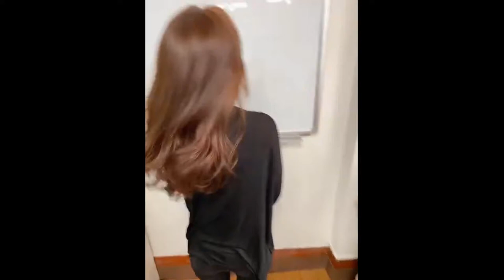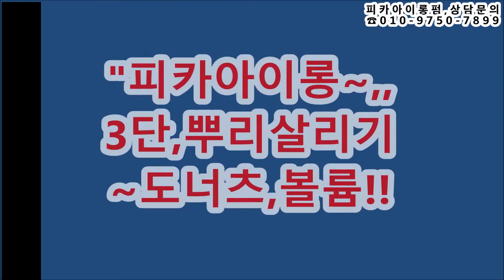피카아이롱펌, ~머만들의" 롱헤어,,긴머리를 잡아아라~ 32mm굵은컬미션!!..(피카회원점용)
"긴머리~롱헤어를,,,잡아라",,,32mm~굵은컬,미션!!...(피카회원점용)
ㅡㅡㅡㅡㅡㅡㅡㅡㅡㅡㅡㅡㅡㅡㅡㅡㅡㅡㅡㅡㅡㅡ
ㅡㅡㅡㅡㅡㅡㅡㅡㅡㅡㅡㅡㅡㅡㅡㅡㅡㅡㅡㅡㅡㅡ
¤피카는~
ㆍ
ㅡㅡㅡㅡㅡㅡㅡㅡㅡㅡㅡㅡㅡㅡㅡㅡㅡㅡㅡㅡㅡㅡㅡㅡㅡ
※유튜브에서ㅡ"피카아이롱펌"~검색!!